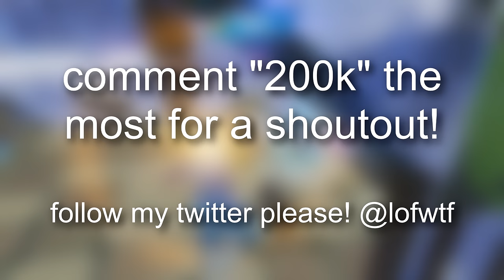Lucid Dreams 🌧 (Fortnite Montage)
Lucid Dreams 🌧
Lucid Dreams 🌧 (Chapter 3 Fortnite Montage)
Fortnite Montage - "Lucid Dreams" (Juice WRLD)
Juice WRLD - Lucid Dreams (Directed by Cole Bennett)

socials!